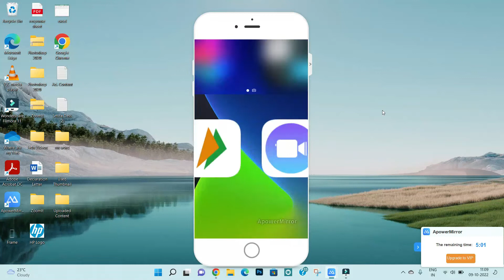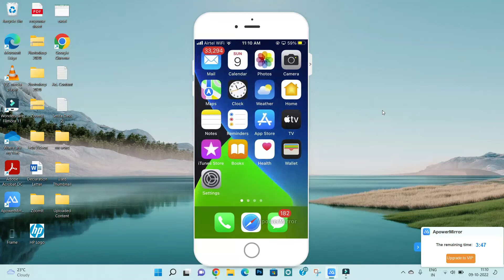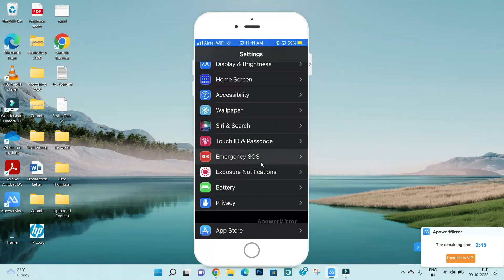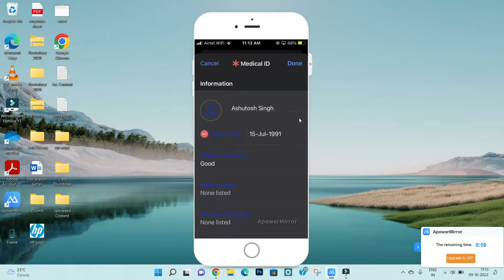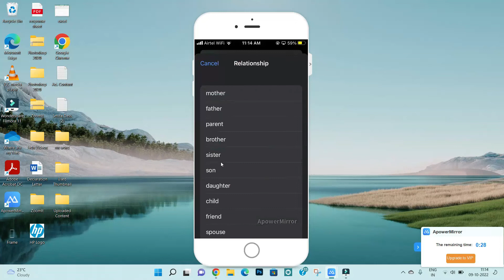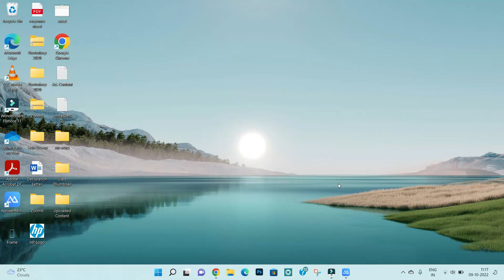iPhone 11, 12, 13 and 14 Hidden Features I iPhone SOS Features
In this video I am going to show you iPhone 11, 12, 13 and 14 Hidden Features I iPhone SOS Features